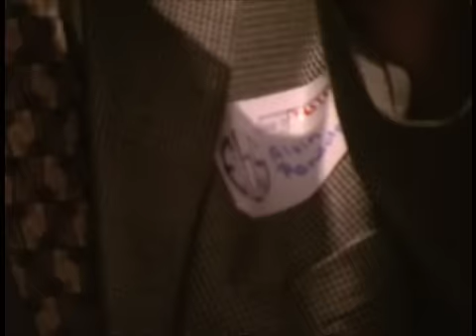EAST ST. LOUIS HS CLASS OF 1962 REUNION 2002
EAST SAINT LOUIS, ILLINOIS {EAST SIDE} HIGH SCHOOL FORTY YEAR REUNION 2002.